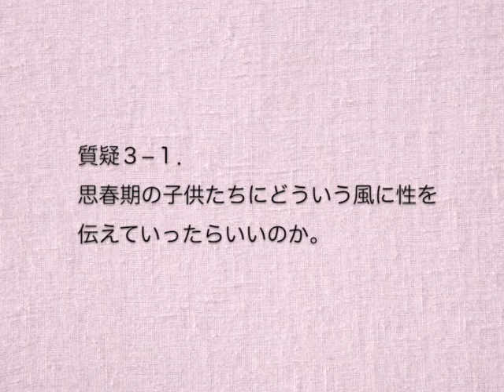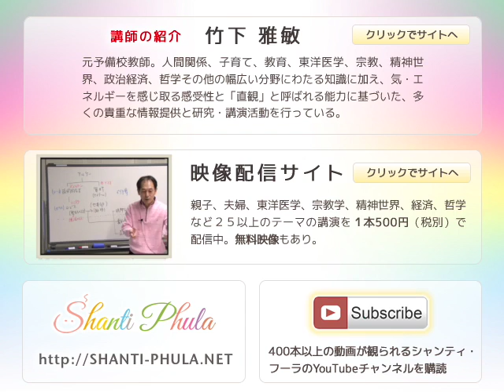夫婦円満の秘訣１ 後半（質疑） 〜 竹下雅敏 講演映像|更年期障害,思春期,性交渉,性教育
１．別々の価値観の人間が一緒に生活していくヒントは？…「体と心に不満がなければ調和できる」
２．思春期の子供たちへの性の伝え方は？…「裸を見せる、性の罪悪視、男女の違い」
３．更年期障害と夫婦の問題の関係は？…「性交渉と食事と病気」

１．質疑１．別々の価値観や人間性を持った2人が一緒に生活していくためのヒントはありますか？
２．質疑２．『愛のヨガ』では「たとえ相手が望んでも性器に触れることは避けなければならない」とあるが、どういった理由からなのか。
３．質疑３−１．思春期の子供たちにどういう風に性を伝えていったらいいのか。
４．質疑３−２．更年期障害は夫婦の問題とどんな関係があるのか。
５．質疑４．一生懸命仕事をするとストレスがたまってしまいます。